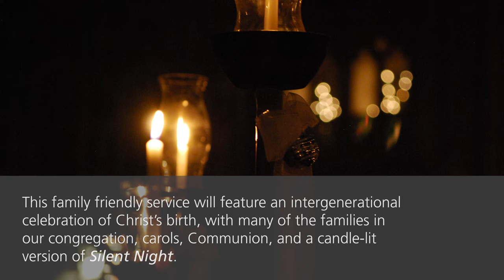Celebrate the Birth of Christ at ELPC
Celebrate the birth of Christ with our community of faith!

Christmas Eve | Saturday, December 24
Friends & Family Service | 4 pm
Candlelight Service | 10 pm

Christmas Day | Sunday, December 25
Sanctuary Worship Service | 11 am